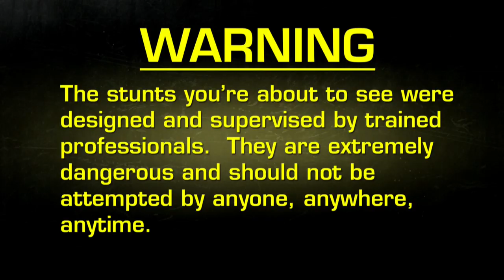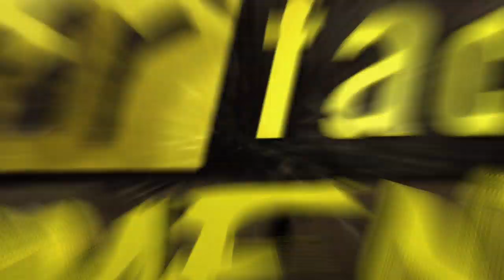Fear Factor Moments | Bee Headed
Nobody likes the feeling of even one bee on them—so how about 200,000 bees, with enough combined venom to kill five horses? Watch this clip and see what all the buzz is about.